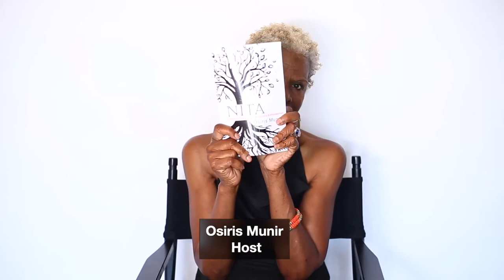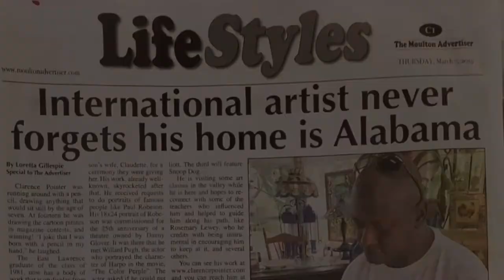Clarence "Pencilman" Pointer a Man With a Pencil Paper and Purpose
There are still a few homegrown things that come from the USA, and Clarence "Pencilman" Pointer is one of them. Hailing directly from Alabama this man makes a pencil do on paper what Monet makes a brush do onto canvas. He makes it dance. He makes the pencil sing and gives it a voice. He makes it draw. His family and friends felt that Pointer was truly talent worth nurturing. They offered their support by purchasing drawing materials, and anything needed to help him continue to create. Gifted at an early age with the ability to see lines, shapes and figures sight unseen Pointer has taken that gift and now sharing it globally. He says the tools needed for any artist and drawer is to make sure that the materials used for drawing are of quality. A noticeable difference in different lead types is always a good thing to have in mind when approaching certain subjects as well and the more practice the better. He says that only in practicing can one become a master at one’s craft. An Airforce veteran having served in Okinawa he met a master Japanese artist who encouraged him to put more focused energy into each project. Well, it didn’t take long after that chance meeting for Pointer to excel and win several awards in local art contests and soon skyrocket to international acclaim.